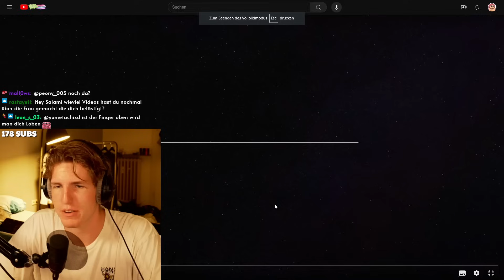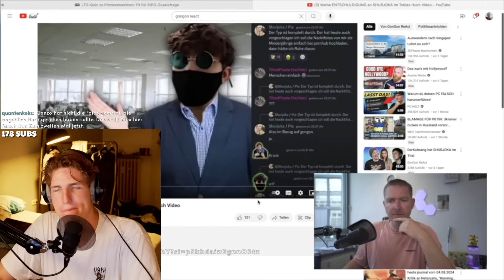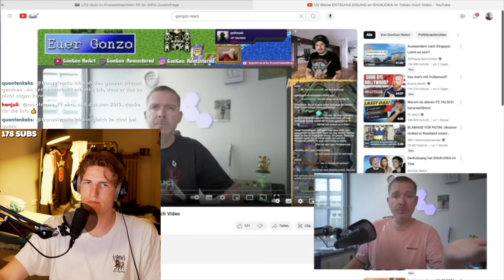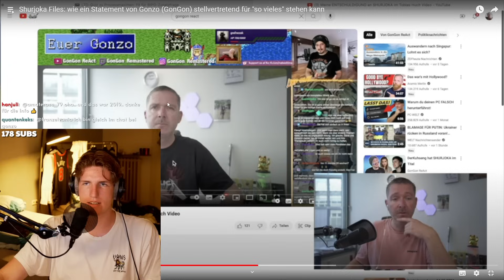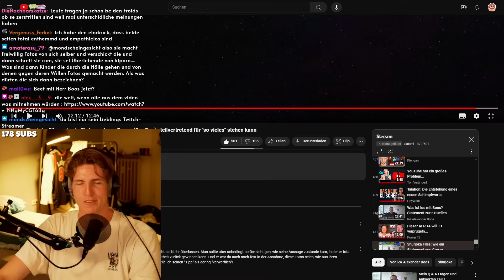Shurjoka soll ihre "Bilder" auf OF hochladen?! WTF...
In diesem Video reagiere ich auf @Der_Anwalt_Boos - Shurjoka Files: wie ein Statement von Gonzo (GonGon) stellvertretend für "so vieles" stehen kann

Bezahlte Werbekooperation!
Danke :))